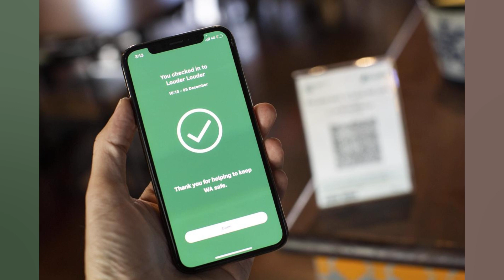WA BORDER OPENING DATE IS MARCH 3. AS MARK MCGOWAN ANNOUNCES NEW COVID RESTRICTIONS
Western Australia's hard border will come down at 12:01am on Thursday March 3. allowing triple dose vaccinated arrivals from interstate to enter WA without quarantining. Key points: International arrivals will also be allowed in if they meet the Commonwealth requirements to enter Australia. and take a rapid antigen test within 12 hours of arrival and report any positive result. Premier Mark McGowan made the announcement as he conceded 'the virus is already here and we cannot stop its spread'. with the state set to reach a peak of 10.000 new cases a day by the end of March. 'March 3 will be a step forward for Western Australia. a safe step forward. taken at the right time. in the right way. for the right reasons.' Mr McGowan said.  He said the border controls were still necessary while the state gets its vaccination levels up but they would no longer be effective by March 3.  All interstate arrivals will be provided with a RAT. Unvaccinated returning Australians flying into Perth would be capped at 70 per week and they would be required to undergo a week of quarantine in a hotel. In line with Commonwealth rules. unvaccinated international tourists will be banned. From 6am Monday. the indoor mask mandate is also set to be extended to apply to the entire state. At the same time 'level one measures' are due to come into effect for Perth. Peel. the South West. Great Southern. Wheatbelt and the Pilbara.  These include a two square metre capacity limit for venues including: Forward facing seated entertainment venues. such as theatres and cinemas. can have a 75 per cent capacity as can major stadiums. Nightclubs must follow the two square metre rule. but crowds are capped at 500 people.  The casino will have seated service requirements on the gaming floor in addition to the two square metre rule. The Premier said these rules would be disappointing to some operators but allowed major events. live music and hospitality venues to keep operating safely. 'It's important to note. that standing consumption is still allowed and dancing is still allowed.' Mr McGowan said. The Premier said the government would work out what compensation would need to be provided to affected businesses. Meanwhile. home gatherings will be capped at 30 people and private outdoor events not at the home will be capped at 200 people. The Premier also said people would not be required to work from home. but workplaces were encouraged to take COVID safe measures. Read more Mark McGowan also outlined 'level two measures' which could be implemented at a later date if there were higher case numbers of the virus in the community. 'These would include the four square metre rule indoors. mask wearing measures [in schools] for years 3 and above. working from home for vulnerable people. and home gatherings reduced to a total of ten people.' he said. The Premier also revealed that. based on health advice. bottle shops would be removed from proof of vaccination requirements immediately. 'This is being done ahead of a review of other proof of vaccination and contact registration measures. given that we're entering the next phase of the pandemic.' he said.  The modelling suggests the state will reach a peak by the end of March of 10.000 new cases of COVID 19 each day. At the peak. 443 people are expected to be hospitalised in general hospital beds and another 53 people in intensive care. There are also expected to be four deaths per day during the peak. The total number of deaths is expected to reach between 134 and 146. 'I know this news will be confronting for many. as our successful management of the virus kept COVID out of our state for so long.' Ms Sanderson said. The Health Minister has promised to release the state government's Omicron modelling to the public early next week. Read more She said the modelling would be complete by then. but there was already data available within it to make the decisions announced on Friday. Ms Sanderson said the...